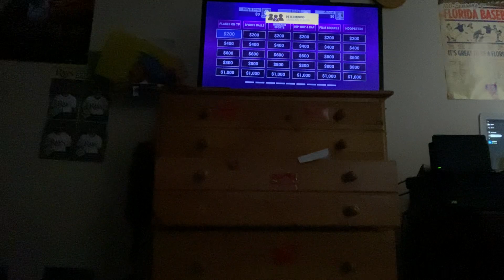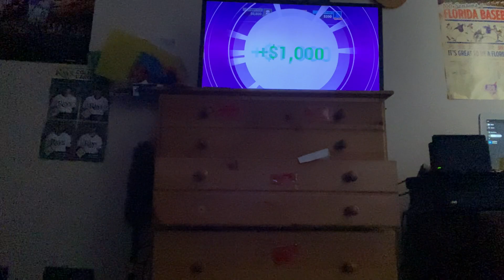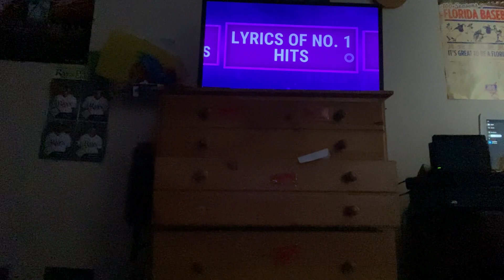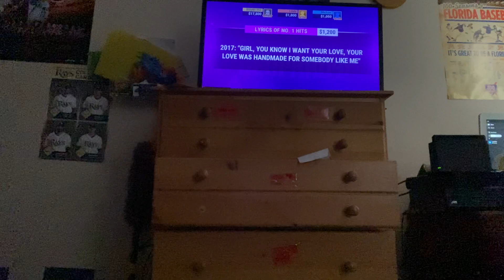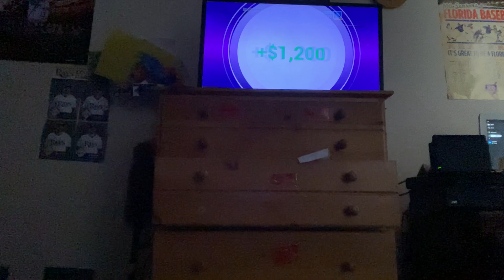Belated Birthday Special for Alex Paras & Rodney1279/1000th Video Celebration Part 2